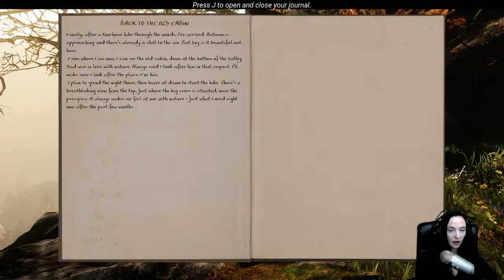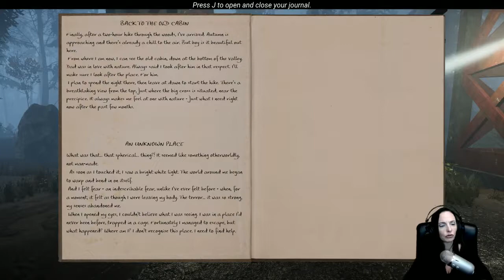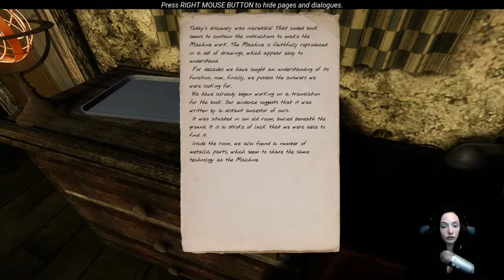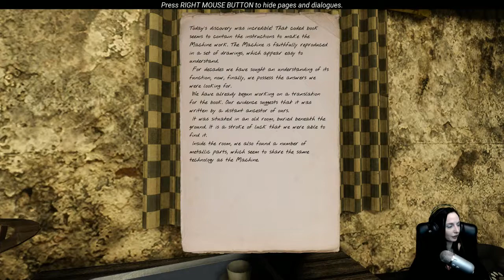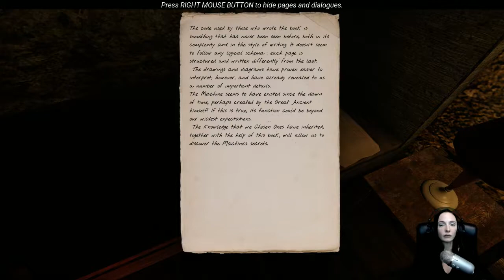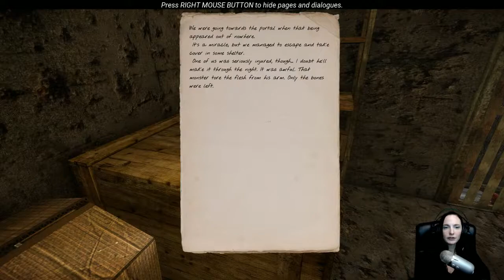The Land of Pain | Game Review | Gameplay | Letsplay | PC | HD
In this Lovecraftian horror adventure, you'll have to learn how to survive as you fend off a dark and disturbing evil. Explore a huge and terrifying world, flee from a unrelenting enemy, solve puzzles, and unravel the ancient mystery that's befallen this land.